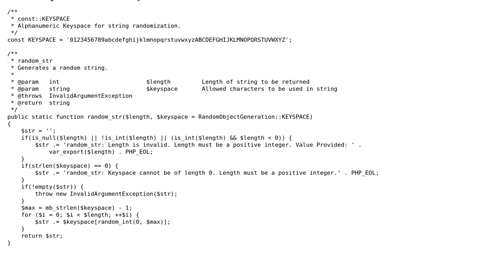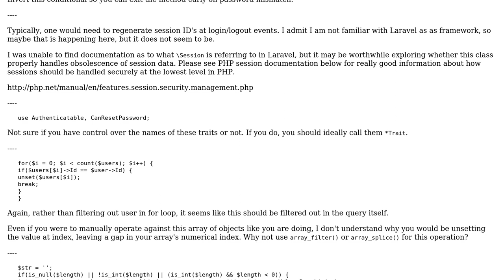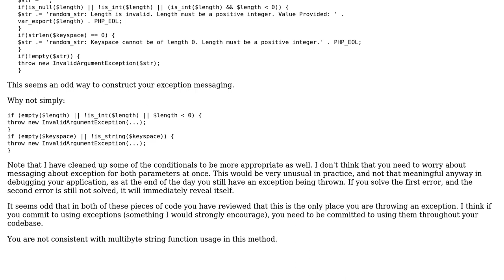Code Review: Laravel - Authentication Controller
With thanks & praise to God, and with thanks to the many people who have made this project possible! | Content (except music & images) licensed under CC BY-SA | Music | Images & others | With thanks to user Trojan404 user Mike Brant and the Stack Exchange Network Trademarks are property of their respective owners. You are responsible for your own actions.